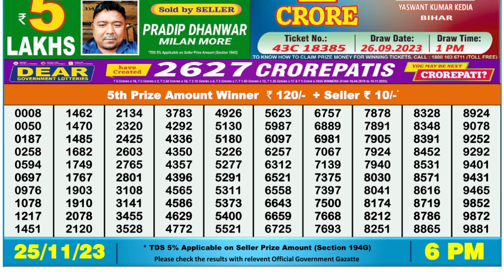Nagaland Lottery Sambad Live 6pm 25.11.23